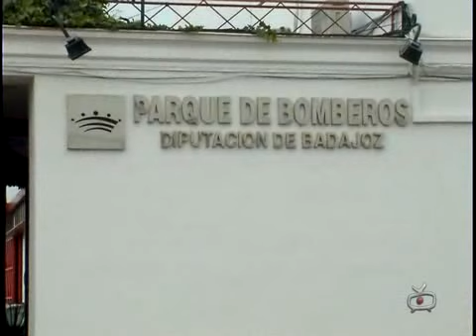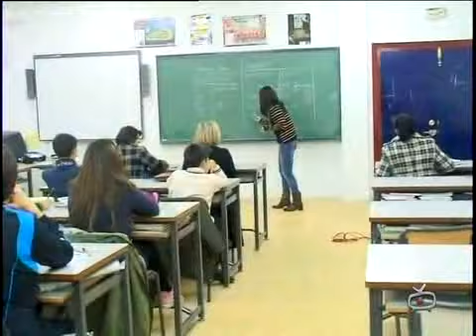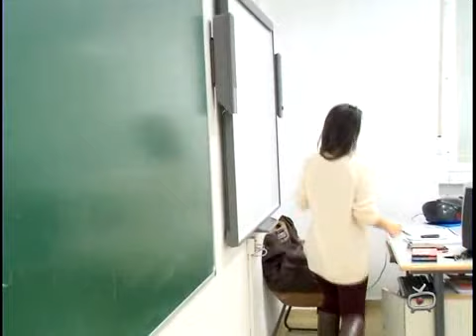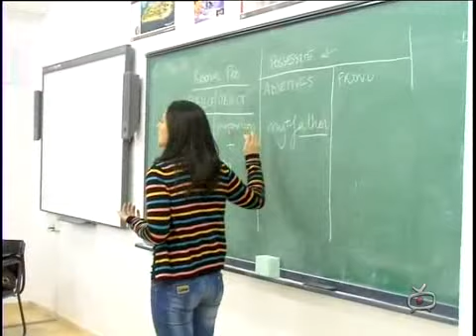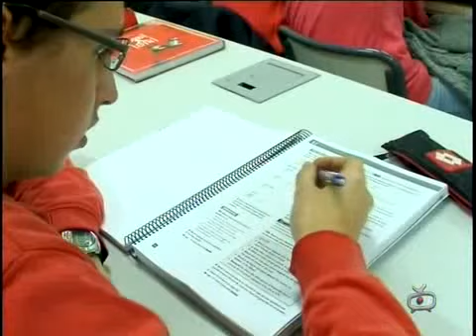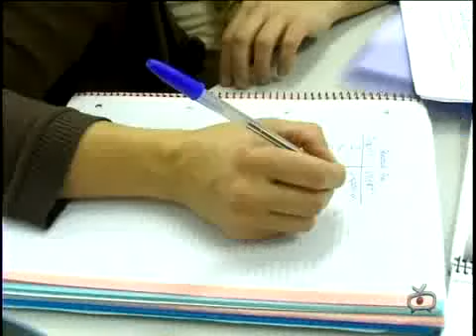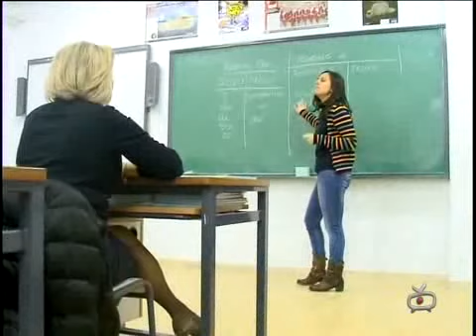19-02-2013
informativo 19 de febrero 2013
villafranca televisión